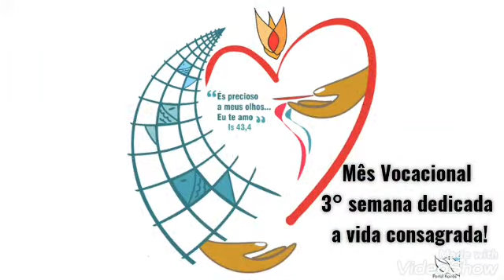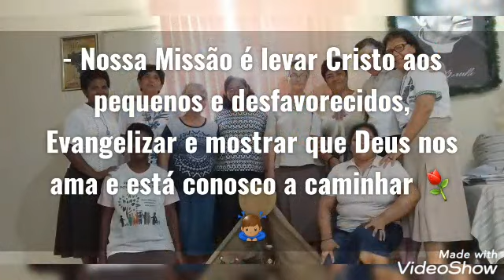Festa della Vita Consacrata in Brasile